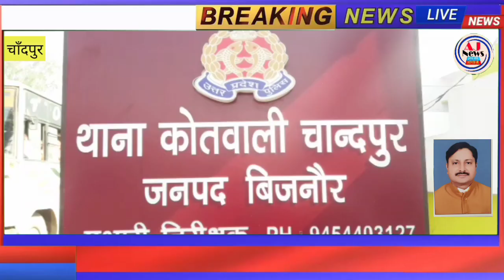चाँदपुर:-एयरटेल मिनी बैंक में हुई लूट का खुलासा, पुलिस को मिली बड़ी कामयाबी